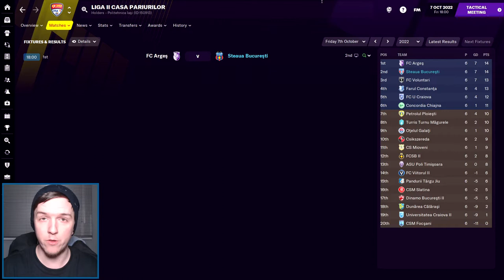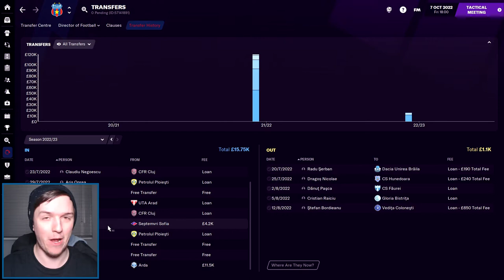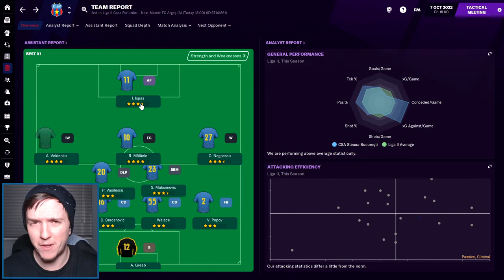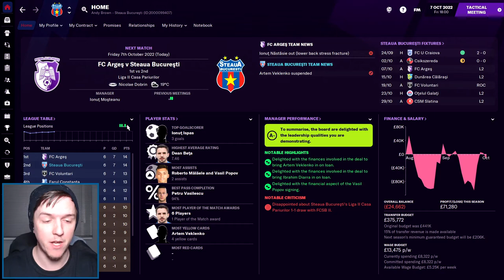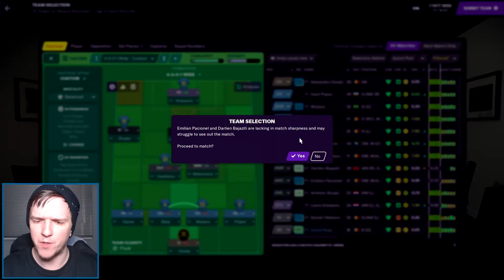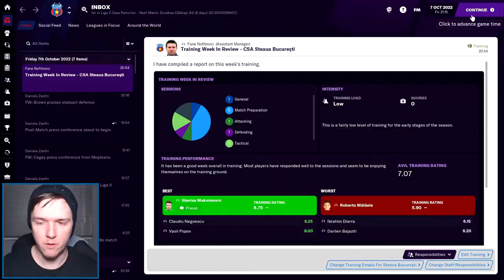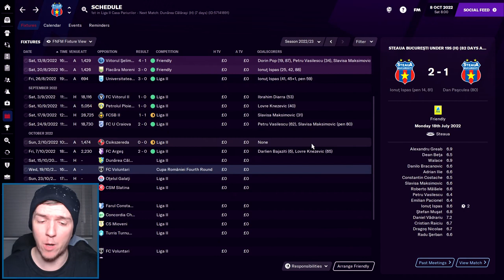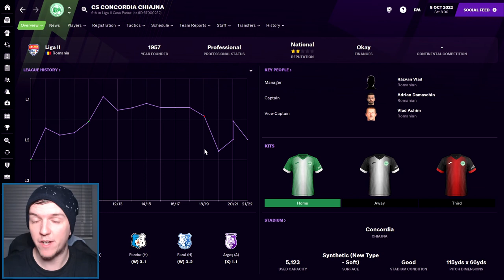Off to a Flyer! | EASTERN RESURGENCE II | STEAUA BUCHAREST | S3E2 | Football Manager 2021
Six games into the league season we have yet to suffer defeat. But, so have FC Arges. Is someone's "o" gonna go?